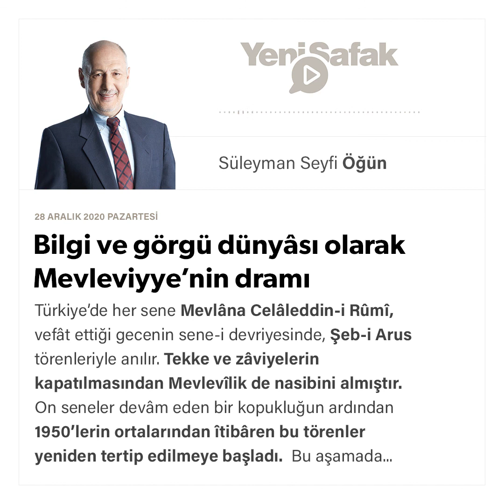Süleyman Seyfi Öğün - Bilgi ve görgü dünyâsı olarak Mevleviyye’nin dramı - 28.12.2020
Türkiye’de her sene Mevlâna Celâleddin-i Rûmî, vefât ettiği gecenin sene-i devriyesinde, Şeb-i Arus törenleriyle anılır. Tekke ve zâviyelerin kapatılmasından Mevlevîlik de nasibini almıştır. On seneler devâm eden bir kopukluğun ardından 1950’lerin ortalarından îtibâren bu törenler yeniden tertip edilmeye başladı. Bu aşamada kolları sıvayanlar, meseleyi sâhiplenenler Mevlevî dergâhlarından yetişmiş, Mevlevî kültürünün “bilgi” ve “görgüsüne” sâhip son nesildi. Refiî Cevad, Abdülbâkî Gölpınarlı, Saadeddin Heper, Ahmed Bîcân, Rasuhî Baykara, Gavsî Baykara gibi isimler vaziyet ediyordu bu sürece. “Bilen”, sâdece bilen değil, “görmüş geçirmiş” insanlardı bunlar. Bu isimlerin varlığı, geleneğin, en azından şeklen, aslına uygun bir şekilde hatırlanmasına ve yeniden üretilmesine imkân veriyordu. Ama ortada o günler pek farkına varılmayan derin bir mesele vardı. Şeb-i Arus törenleri elbette Mevlâna’nın yaşamış olduğu ve buna hürmeten “Âsitâne” olarak nitelendirilen ve Mevleviliğin en yüksek makamı olan Çelebiliğin merkezi olan Konya’da tertip edilecekti. Ama Mevlevî kültürünün târihsel gelişiminde başat rolü oynayan merkez Konya değil, İstanbul’du. Gelenekler devâm ederken, bu, mesele değildi belki. Ama artık İstanbul’daki Mevlevîhâneler kapalıydı. Buradaki kültür muhitleri dağılmıştı, içine, evlere kapanmıştı. Konya’da Şeb-i Arus törenlerine cevâz verilmesiyle bu son “görgülü” ve “bilgili” nesil en başta Mevlâna ve vazife aşkıyla Konya’ya koştular. Evvelâ tiyatro sahnelerinde, daha sonra basketbol sahalarında tertip edilmesi gibi garâbetleri dert edinmeden üzerlerine düşeni yaptılar. Bilgilerini ve hâtıralarını sonraki nesillere aktardılar. Bu sûretle Mevlevî kültür ve erkânı “görece” yaşatılmış oldu. Ama işâret etmeye çalıştığım üzere bu canlanma İstanbul ayağından kopuktu.